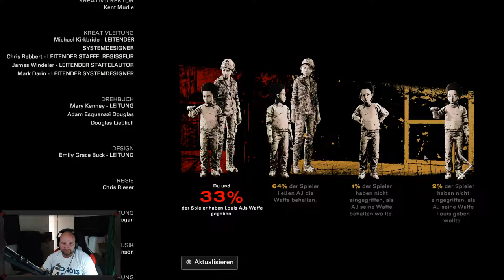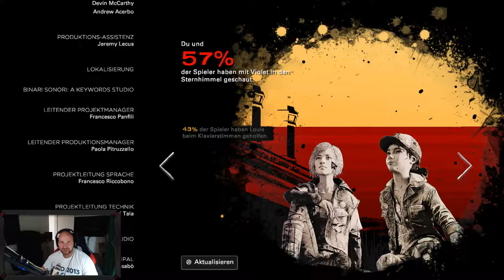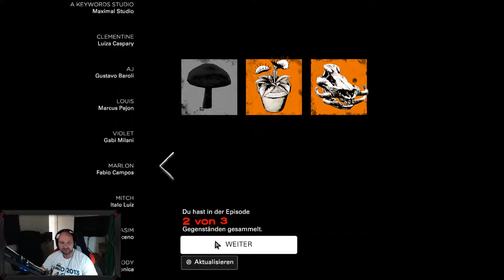The Walking Dead: FINAL SEASON Episode 2 Part 3 | 60 FPS [PC] [HD] | German | Gameplay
MEIN SETUP:

CPU: Core i7 6700K
CPU KÜHLER: Corsair H100i Pro + 2x Corsair SP120
GPU: 2x MSI GeForce GTX980Ti SLI
RAM: 16GB KLEVV CRAS DDR4-3000MHz
BOARD: Asus Maximus VIII Hero
SSD: Crucial MX200 500GB
SSHD: Seagate Desktop SSHD 2TB
SSHD: Seagate Desktop SSHD 3TB
NETZTEIL: be quiet! Dark Power Pro 11 1200 Watt
GEHÄUSE: Corsair - Carbide Air 540
MAUS: Roccat Kone Aimo
MAUSPAD: Razer Vespula
TASTATUR: Roccat Horde Aimo
MONITORE: 2 x 27" BENQ GL2760H

RECORDING EQUIP:

Mikrofon: RODE Podcaster
Headset: Sennheiser PC 363D Headset
Webcam: Logitech C920
Software: Open Broadcaster
                   Dxtory
                   Sony Vegas Pro 13
                   Audacity

Euer GunShot